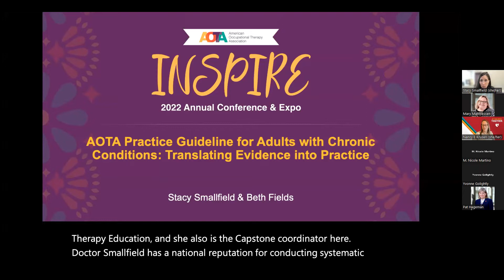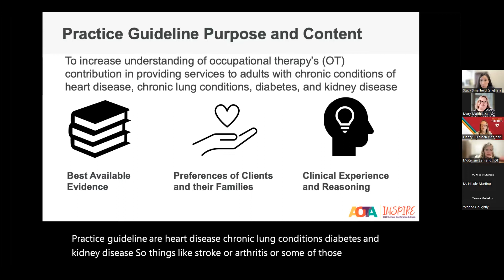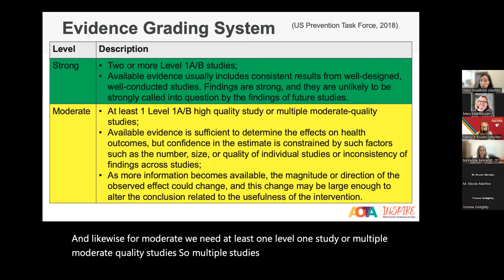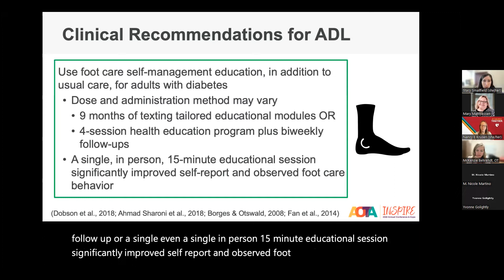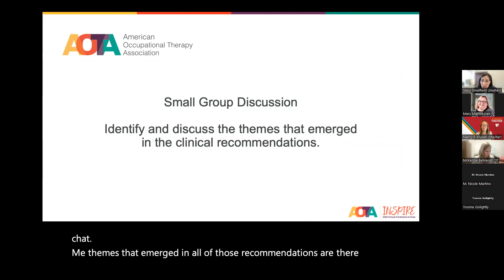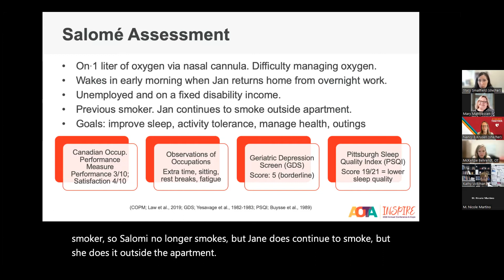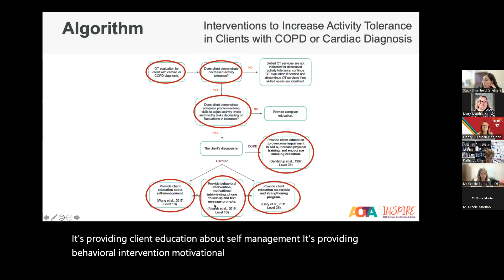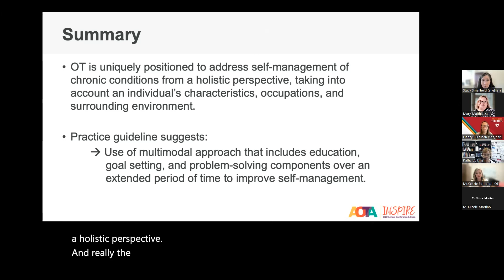AOTA Practice Guideline for Adults with Chronic Conditions: Translating Evidence into Practice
Stacy Smallfield, DrOT gave this virtual presentation on June 15, 2022 at UNMC as part of the College of Allied Health Professions Research and Scholarship Seminar Series.